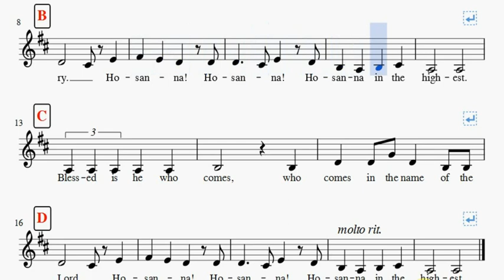Holy by Dan Schutte - Alto